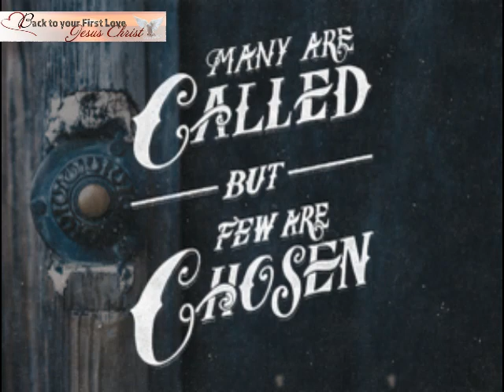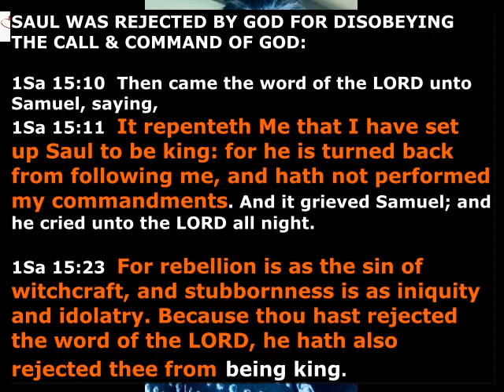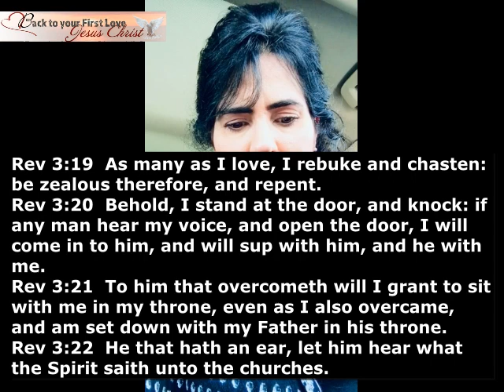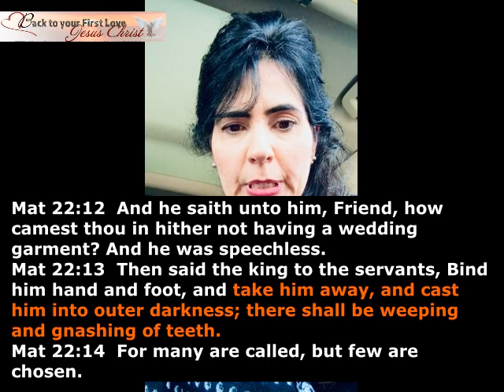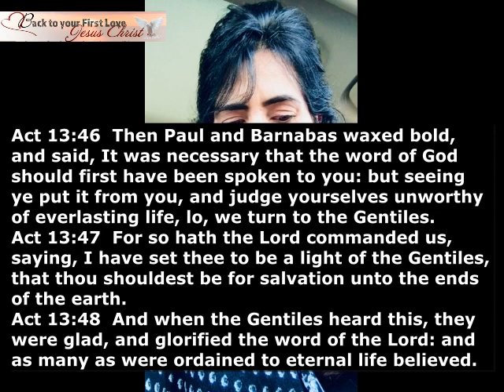Be Diligent About God's Call On Your Life- Many Are Called But Few Are Chosen